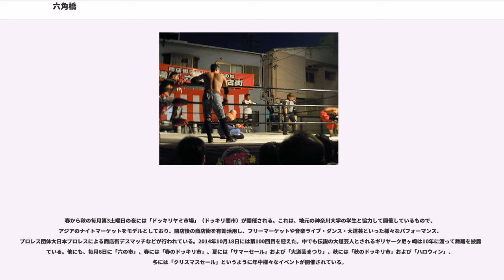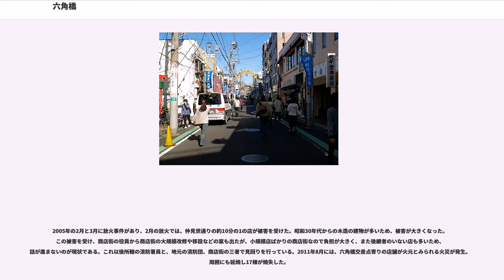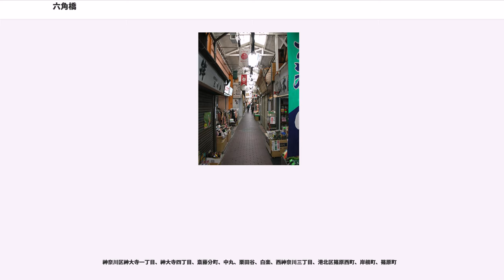六角橋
六角橋（ろっかくばし）は、神奈川県横浜市神奈川区の町名である。1965年7月1日に住居表示が実施されるまでは「ろくかくばしちょう」であったが、それ以降は「ろっかくばし」が正式な読み方になっている。六角橋一丁目から六角橋六丁目まである。住居表示実施済み区域。郵便番号は221-0802。

本項では当地にある「六角橋商店街」についても詳述する（後節参照）。

ほぼ全域が住宅街である。大正期までは神大寺（かんだいじ）寄りの内陸部を中心に純農村の姿をとどめていたが、大正期の私鉄開通と関東大震災、太平洋戦争の空襲に因る市街地からの移住を契機に、多くの人が住むようになった。

かつての六角橋は、上町 (現在の六角橋五丁目)・北町および仲町 (現在の六角橋三〜四丁目の一部)・東町 (現在の六角橋一丁目の上麻生線寄り)・西町などの町名があったが、現在では区画整理によりかつての六角橋より広い地域を取り込んで、一〜六丁目に分類されている。かつての町名は、横浜市営バス停留場の名称や、杉山大神 (現在の六角橋二丁目にある、六角橋のかつての中心的存在の神社) の大祭での神輿奉納単位にその名残を留めるのみである。

特に昭和初期に横浜専門学校（現神奈川大学）が三丁目 (現大学本部・経営学部・教室ほか) および四丁目 (現グラウンド・図書館・外国語学部・工学部) に移転してきて以来、学校周辺から駅周辺にかけて小規模商業施設が集積し、一丁目 (白楽および六角橋東町)・三丁目 (六角橋仲町・北町・西町) 近辺が学生街として賑うようになった。敷地全体の標高を最も低い校舎に合わせているため、四丁目のグラウンドとテニスコートはその周辺の住宅より約20mも低くなっている。

四丁目〜六丁目は主に住宅街である。四丁目13番には、私立白百合幼稚園があったが、学費が安い私立捜真幼稚園に入園者が流れてしまったこともあり、廃園になった。五丁目10番にある宝秀寺には、日本武尊が泊まったとされる「大伴久応の庵」の跡と「大伴久応之墳碑」がある。

古くからの住宅街且つ起伏に富んだ地形なので、大きな通りから1本入ると、坂や狭い道になる所が多い。狭い急坂を下ったら階段や行き止まりということもある。旧綱島街道 (昼間一方通行である) を含め、かなり大きな道でも一方通行の道もあるので車を運転する人は注意する必要がある。

漫画家の望月三起也が住んでおり、かつては山本リンダ、矢沢永吉、岸惠子、作家の矢作俊彦、が住んでいた。ラジオ・ナビゲーターで作家のロバート・ハリスは幼少時、そして豪州からの帰国後も六角橋商店街の近くに住んでいることを公言している。隣の篠原台町には五木寛之の仕事場がある。浜田省吾は神奈川大学学生時代に下宿に住んでいた。

横浜橋通商店街・洪福寺松原商店街・大口通商店街と並び、戦前から続く市内有数の商店街である。旧綱島街道沿いに白楽駅と六角橋交差点を結ぶ約500mのメインストリートをはじめ、数多くの路地が網の目のように存在する。白楽駅を頂点とするゆるやかな坂道になっているため、白楽駅側を「上」、六角橋交差点側を「下」と呼ぶ地元住民も多い。昭和30年代の建物が多く残っており、しばしばテレビドラマの撮影などに使用される。なお、六角橋商店街の読み方は正式に「ろっかくばししょうてんがい」である。

旧綱島街道は古くから小机 - 神奈川宿間の街道筋であり、付近の農村から農産物や生糸が横浜方面に運ばれるため、農家相手の商店が多くあった。戦後すぐにバラックが集まる闇市として発展し、現在の商店街の形となっていった。

かつては横浜市電六角橋線が横浜上麻生線上を走っており、多くの買い物客で賑っていた。終点は六角橋交差点付近で、現在の六角橋一丁目1番に切符売り場があった。六角橋二丁目の通り (横浜銀行の向かい) が車庫となっており、不自然に道幅が変わっているのは当時の車庫の名残である。

横浜市営地下鉄ブルーラインの建設計画では、三ツ沢下町 - 岸根公園間をほぼ直線に結ぶルートで、六角橋三・四丁目付近の住宅街 (神奈川大学生協付近) 地下に駅を設置する案が有力視されていた。しかし現在の三ツ沢上町 - 片倉町廻りのルートに変更され、六角橋は通らなくなった。表向きは住宅街の直下を走ることによる騒音を懸念した住民への配慮であったが、実態は横浜駅・関内・みなとみらい方面へ買い物客が流出することを恐れた六角橋付近の商店街関係者による反対運動や付近を通る東急電鉄の横槍であったとの見方もある。

なお東急電鉄も...